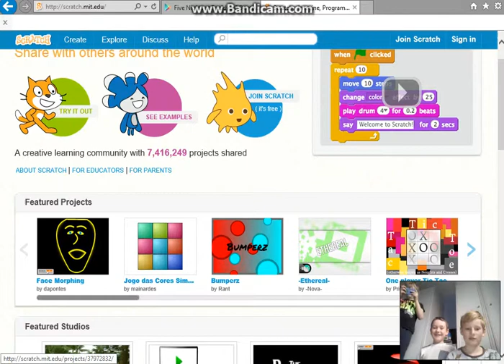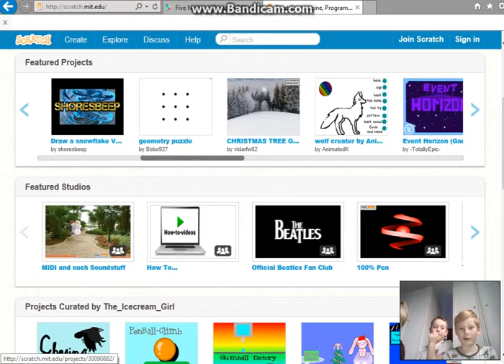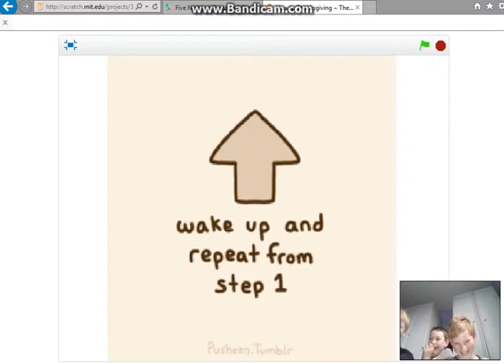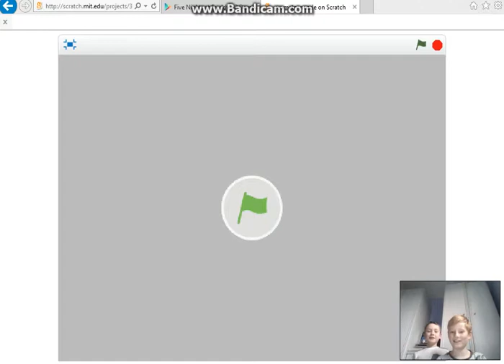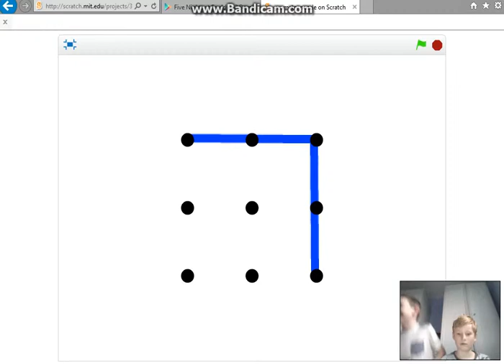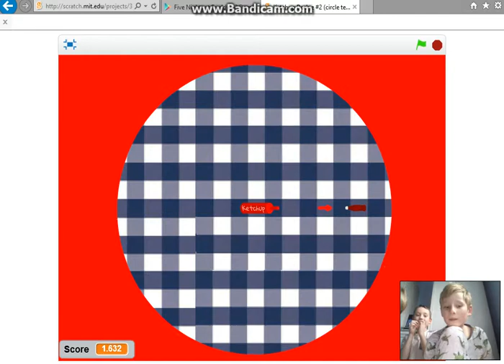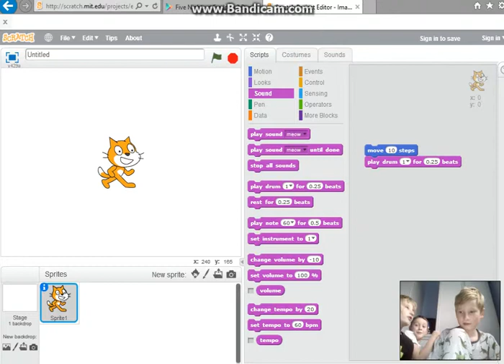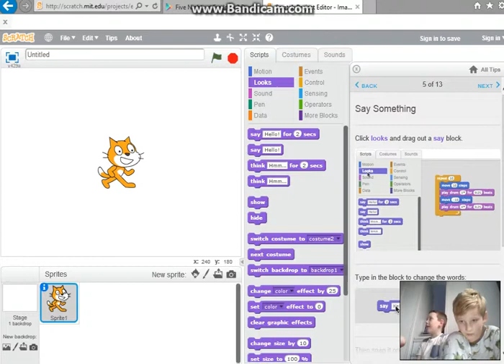A NEW SERIES Scratch #1 w/Spyro